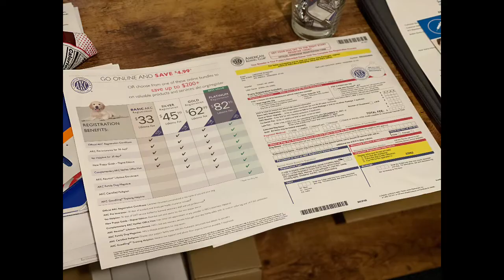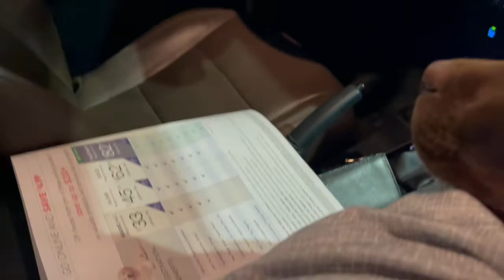MEET MiLo🐾 | WANDERLUSTERS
When we decided to have a four legged member of the family. Our first meeting and finally have him❣️🐾